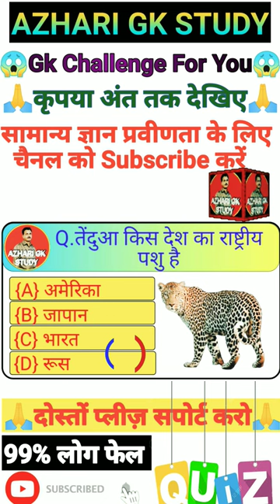🐯तेंदुआ किस देश का राष्ट्रीय पशु है gk gkinhindi gkshorts Bharat india AzhariGkStudy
About...

इस वीडियो में हमने सामान्य ज्ञान के बहुत ही महत्वपूर्ण प्रश्न के बारे में आप सभी दोस्तों को बताया है | जिसको याद करके आप सभी किसी भी सरकारी परीक्षा और competitive exams को clear कर सकते हैं |

Azhari Gk स्टडी में आप सभी का स्वागत है |

Suggested Videos.. 👇

General Knowledge | Gk Questions And Answers | Gk Question | Daily Gk Questions And Answers | Gk

General Knowledge | General Knowledge Question | General Knowledge Questions | Gk Question | Gk 2023

Gk Top 15 Questions | General Knowledge | ताजमहल को बनाने में कितना समय लगा था? | Gk Drishti |

Gk Questions And Answers || Gk Ke Questions || Gk Quiz || General Knowledge || Gk Video || Gk Hindi

60 India GK - India GK In Hindi - Bharat GK - MCQ GK Questions In Hindi | (Objective Questions ) - 1

Your Queries..👇

gk questions
lucent gk
futuretakgk
gk quiz
gk question answer
india gk
gk in english
english gk
2023 gk
best gk
students gk
100 gk
50 gk questions with answers
computer gk
50000 gk question pdf in hindi
gk bits
history gk
basic gk questions
gs question
history mcq
gk mcq
10 gk question
in english
science gk questions in hindi
general nowledge questions in marathi
gk test
100 easy general knowledge questions and
answers in english
100 current affairs questions and answers
ब्रिटेन का राष्ट्रीय पशु कौन है?
शेर कितने देश का राष्ट्रीय पशु है?
पाकिस्तान का राष्ट्रीय जानवर कौन
सा है ?
चीन का राष्ट्रीय पशु कौन सा है?
जापान का राष्ट्रीय पशु कौन है?
अमेरिका का राष्ट्रीय पक्षी कौन सा
है?
इंडोनेशिया का राष्ट्रीय पशु कौन सा
है?
भालू कौन से देश का राष्ट्रीय पशु
है?
अफगानिस्तान का राष्ट्रीय पशु
कौन सा है?
सिंगापुर का राष्ट्रीय पशु कौन सा
है?
बाज कौन से देश का राष्ट्रीय पक्षी
है?
कौवा किसका राष्ट्रीय पक्षी है?
पाकिस्तान का राष्ट्रीय पक्षी कौन
सा है?
मोर किस राज्य में पाया जाता है?
पक्षियों का राजा कौन है?
मोर रोता क्यों है?
मोर सांप को खा सकता है क्या?
राष्ट्रीय पशु बाघ पर निबंध
बाघ भारत का राष्ट्रीय पशु है।
भारत का राष्ट्रीय पशु बाघ है in English
भारत का राष्ट्रीय पशु चीता
राष्ट्रीय पशु कौन है
बाघ को राष्ट्रीय पशु कब घोषित किया गया

वीडियो केवल शैक्षिक उद्देश्य के लिए है। . निष्पक्ष हमारे पक्ष में संतुलन में गैर-लाभकारी, शैक्षिक या व्यक्तिगत उपयोग युक्तियाँ